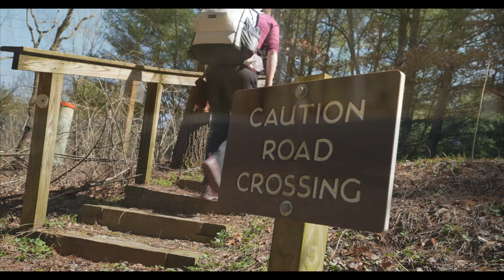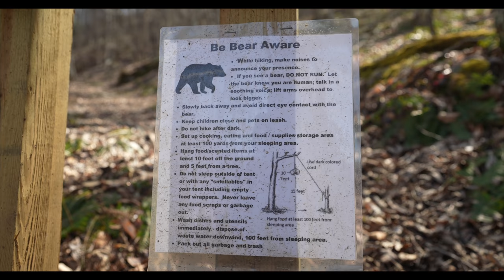Pizza Over the Fire and Bushcrafting - Alone in the Mountains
Susie is alone for a Wild Camp Adventure and this time she is cooking over a fire while practicing some bushcraft skills.

Enjoy the trip and Strength and Honor.

or